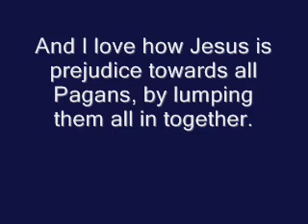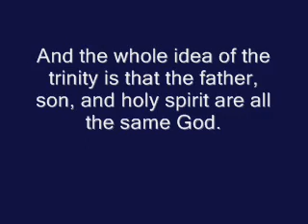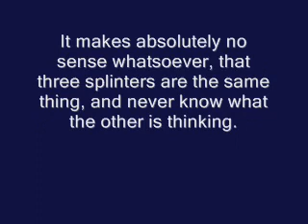Christianity is Paganism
Why does God have multiple personalities?